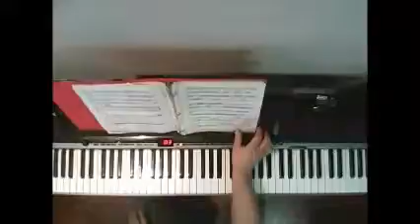Sonatina 5 (infantil), primer intento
Sonatina 5 M.Clementi Op.36, No 5, I Mov